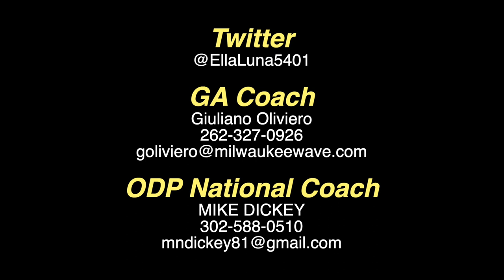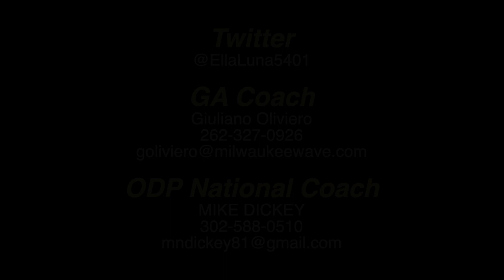Ella Luna Highlights